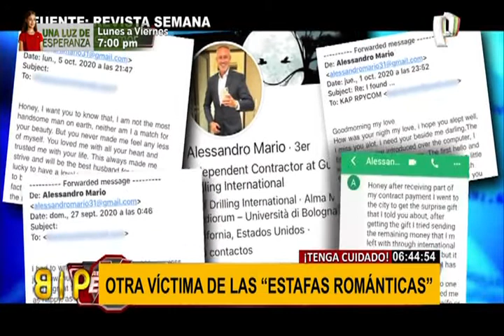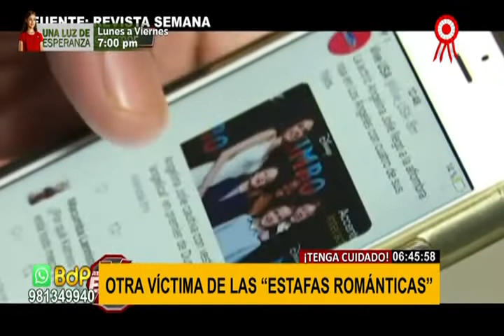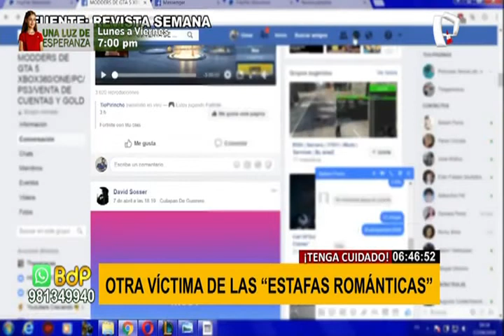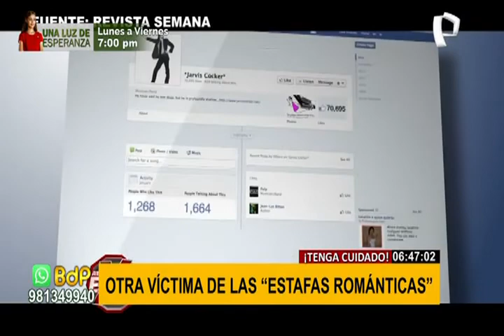Tenga cuidado con las “estafas románticas” por internet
Buscar el amor a través de internet casi le costó caro a una mujer, que vivió una pesadilla por culpa de un supuesto galán que se hizo pasar como un viudo y también como un próspero empresario petrolero, pero detrás de la pantalla había un estafador que solo quería su dinero.

“Él me empezó a contar su historia, que trabajaba en una plataforma de petrolera en Qatar, que él era geólogo, viudo, su hija tenía 16 años, internado en Nueva York  y su hermana murió en un accidente automovilístico” manifestó la engañada mujer.

Se ganó su confianza y todo era para robarle nada más, por fortuna, en esta oportunidad no llegaron a estafarla, pero se lleva la lección de no confiar en nadie porque los falsos galanes abundan por montones.